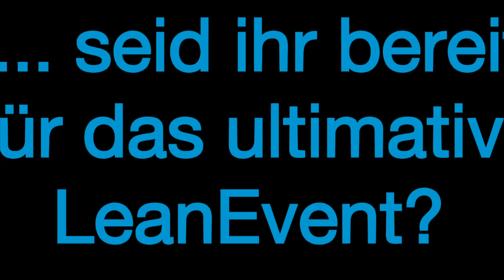Lean Around The Clock 2017 - Trailer 1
LeanAroundTheClock 2017 - Das Event
9. + 10. Februar 2017
ALTE FEUERWACHE Mannheim